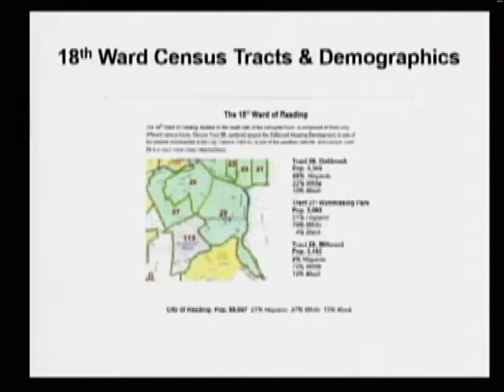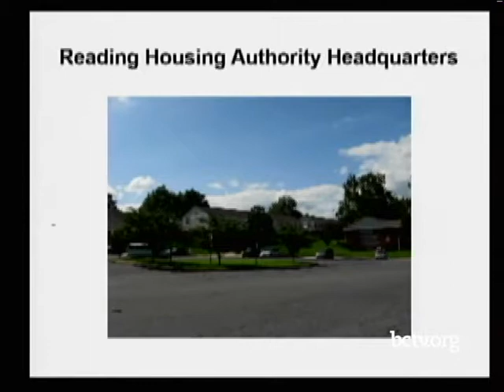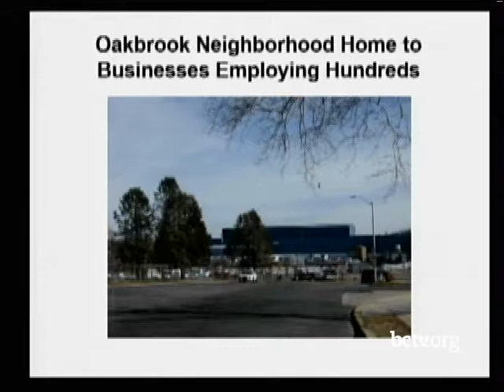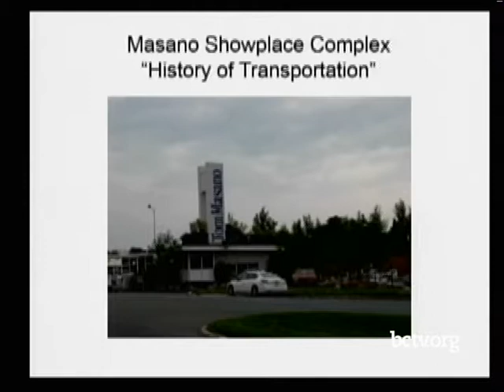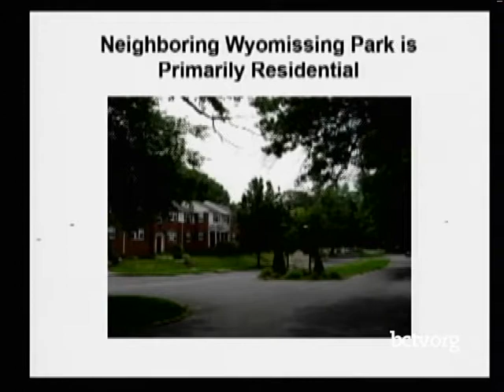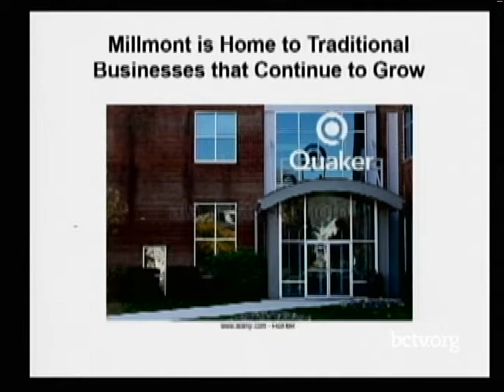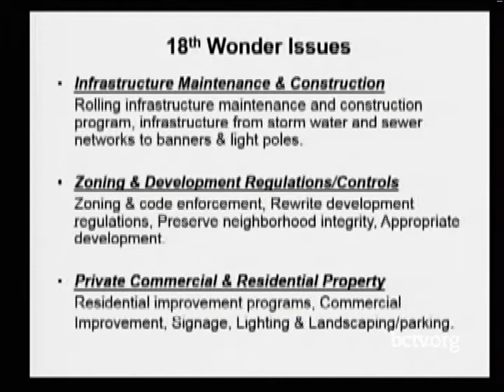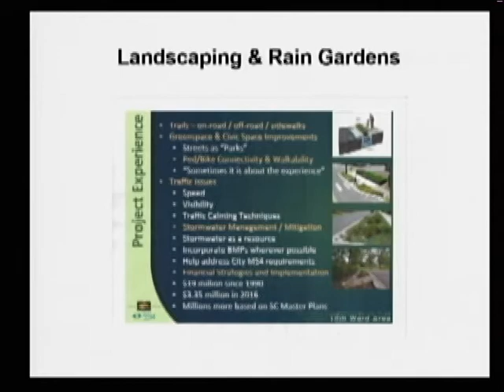An 18th Wonder Master Plan 7-18-17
Sam Loth, Coordinator of the 18th Wonder Improvement Association discusses how the 18th Wonder got its start, what they have accomplished and their upcoming meeting.